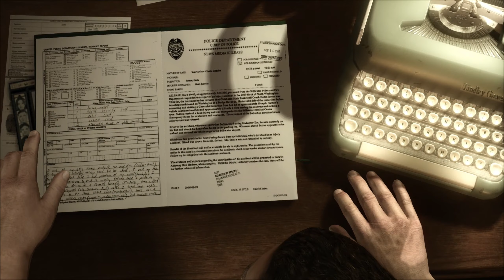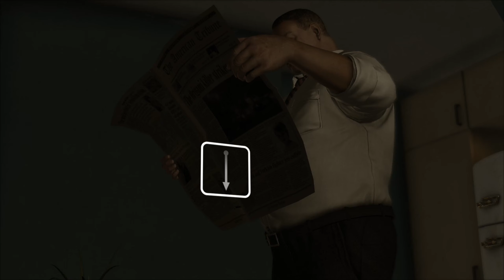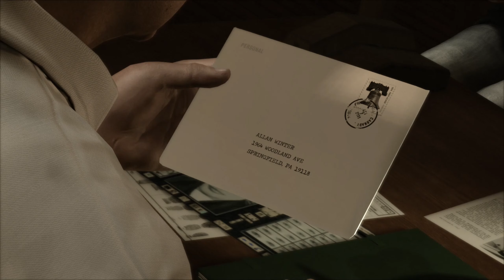Zagrajmy w HEAVY RAIN [#7] Pierwsze spotkanie, Hala Targowa, Gość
Heavy Rain to gra przygodowa utrzymana w konwencji interaktywnego thrillera, w której celem jest złapanie seryjnego mordercy. Za produkcję odpowiada studio Quantic Dream znane między innymi z Fahrenheit.